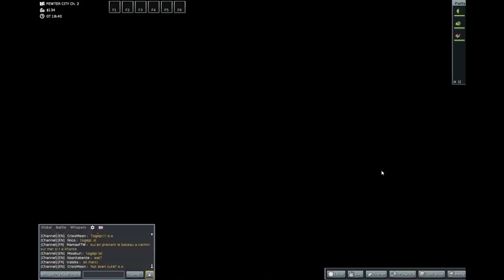PokeMMO LeafGreen & FireRed w/ rad504 - Ep 4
PokeMMO is like LeafGreen/FireRed or Emerald (depending on what you choose). The only difference is that you can play with friends and go on the exact same adventure. So I asked if rad wanted to go on an adventure. Hope you enjoy watching us derp around in PokeMMO :)